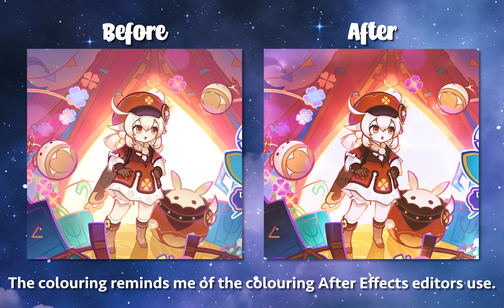⟡.*⋆★ All of my April Edits | Genshin Impact/Honkai Star Rail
I really should be using my editing skills more